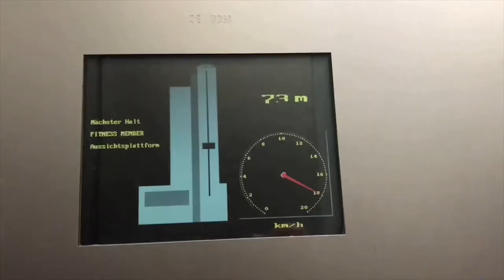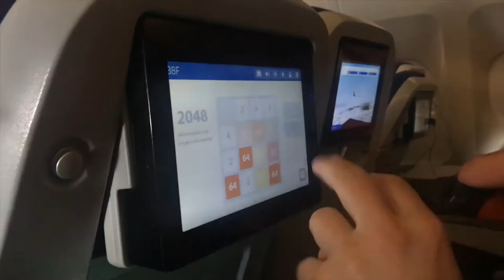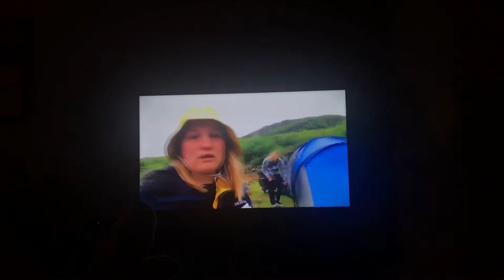Rooftop , sjölejon och julafton| USA VLOGG 1